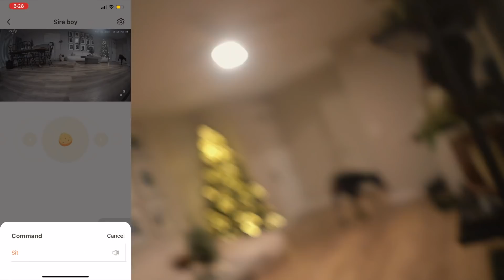I DON'T WANT OUR DOG ANYMORE!!! *Prank on Boyfriend*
He got so upset!!! Our dog is apart of our family & I will never give him up!! Buy the dog camera!! 👇
T&C: $80 off on either shopping link above, valid until Dec 10, 2021

Send us dope letters or drawings! 📨